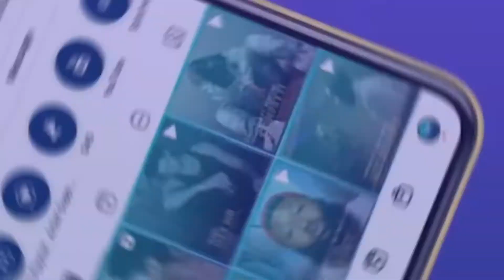Yarah - Hold That (@yarah) (RnBHype, RnBass, New R&B Music)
| 📈 Grow & Automate your 📸 Instagram!
 | 📈 Grow & Automate your 📸 TikTok!

Welcome to Best Top New R&B from R&B Hype! Please enjoy the sounds in this R&B Official Audio & R&B Official Video clip! Also be sure to support our RnB channel filled with R&B Music and more R&B Radio from this artist and others courtesy of RnB Hype.

Lastly, be sure to donate to our platform as we take a lot of personal time out of the day to get these great R&B songs together for your enjoyment.

❌ |  IMPORTANT | ❌
All submissions (music/video) and also business and/or copyright inquires 👇

Popular searches 🔎 in my videos:
Yarah Album, Yarah Live, Yarah Perfom, Yarah Hold That, Yarah Interview, Yarah Type Beat, Yarah Official Audio, Yarah Official Video,

R&B Hype, R&B, Hype, RnB Hype, R&B, Hype, rnb trapsoul, r&b trapsoul, Trap Soul, Trap, Drill Music, New Drill Music, R&B Old School Mix, Best R&B 2022, Top R&B Artists of 2022, UK R&B, R&B UK,